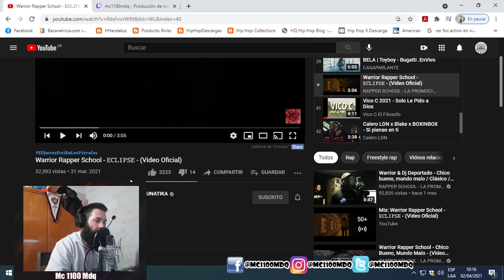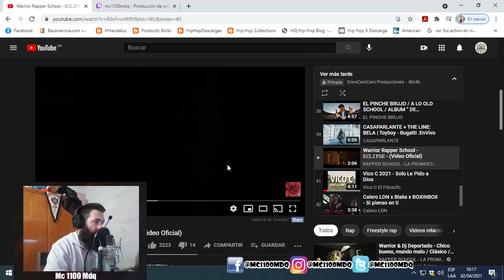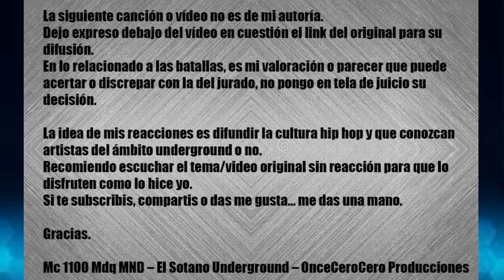MC 1100 MDQ MND - REACCIONA - Warrior Rapper School - 𝙴𝙲𝙻𝙸𝙿𝚂𝙴 - (Video Oficial)